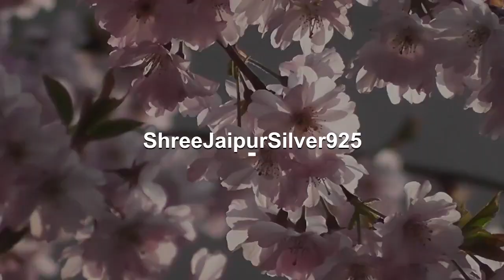Faceted Multi Gemstones Necklace Pendant, Natural Gemstone Pendant, 925 Sterling Silver Hand Carv...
Bridesmaid/Anniversary/Birthday#ready-to-gift Birthstone Item#ring for woman anxiety ring Faster Selling Item#Mother's Day gift items925 Sterling Silver Natural Citrine Oval Shape Gemstone Necklace Pendant. Available in two style. Gemstone Name: Natural Citrine, Amethyst, Peridot, Red Garnet. Metal: 925 Sterling Silver Pendant Size:- Length: 3.5cm approx Width: 2.5 cm approx Quantity: 1 Pc Citrine:- It enhances individuality, improves motivation, activates creativity and encourages self-expression. Chai said citrine brings out optimism and enthusiasm while enhancing the wearer's concentration power. It awakens the higher mind and is, thus, excellent for overcoming depression and phobias. click more Citrine pendant ''Spring Trends'' THIS ALL DESIGN IS CRATED BY SHREE JAIPUR SILVER ITS ORIGNAL DESIGN NO OTHER SITE IS SELLING THIS As a metal, silver has significant health benefits that have been used across cultures for centuries. Silver has a proven track record as a powerful antimicrobial agent fighting infections and aiding in cold and flu prevention, wound healing, and more. Silver also helps with internal heat regulation and circulation. gift for her personalized leather best friend gifts valentines day gift for hi personalized gifts bridesmaid gifts crystals self gift necklaces candle wall arT neon sign tarot deck plants HoT candle engagement rings gifts for him valentines valentines day#halloween costumes#Bestseller 2022 Cyber ETSY Selling Item Birthstone February March April May jun July Silver 925